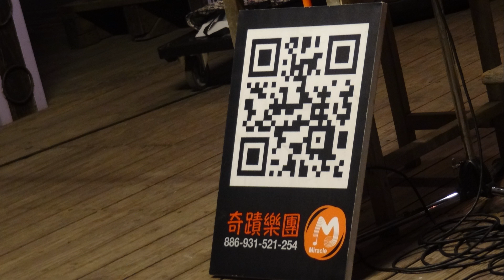2018 Taiwan, Nantou, Miracle Band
a live performance by the "Miracle Band" in Nantou Country, Taiwan.